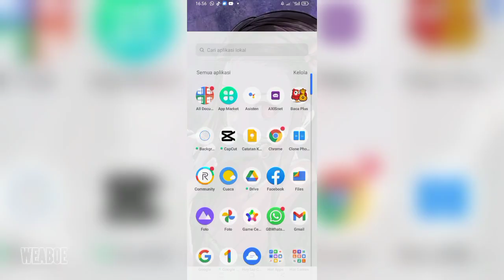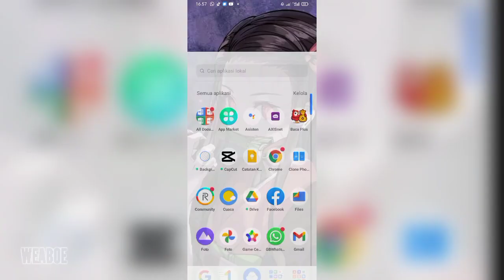LOADING SCREEN ML ANIME KIMETSU NO YAIBA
NO PASSWORD

mentahan keren loading screen mobile legends versi Anime kimetsu no yaiba Nezuko berubah mode demon